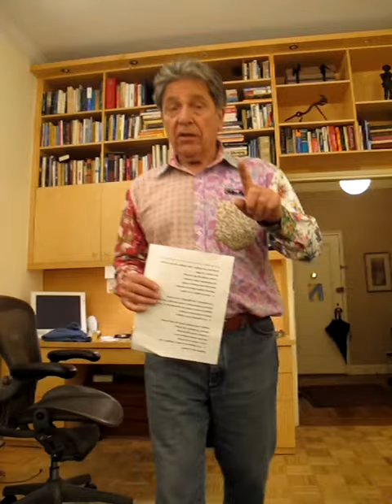My Edited Video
"HAPPY AS A CLAM" (Singin' In The Rain)